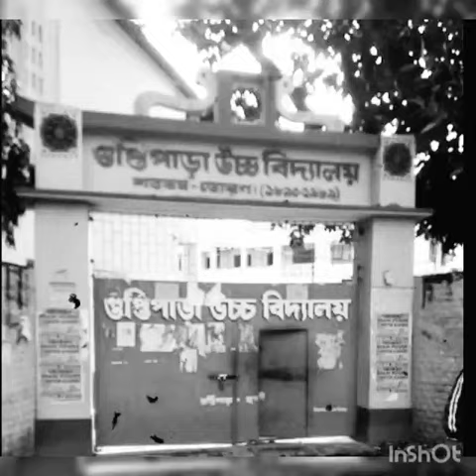❤️GUPTIPARA HIGH SCHOOL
❤️এই স্কুলটার সাথে 7 বছরের সম্পর্ক হলে ও অনেক স্মৃতি রয়েছে।।। 😊😇❤️ খুব মিস করব।। 🥲❤️😌